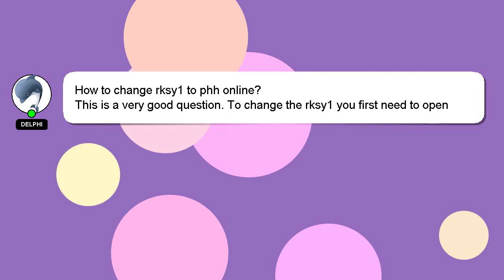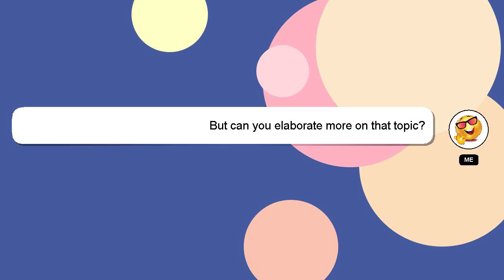How to change rksy1 to phh online?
Let me give you a brief introduction of who I am, Welcome, I'm Delphi. Let me aid you in resolving any queries you may have. - How to change rksy1 to phh online?

I am always open to chatting or receiving comments from you if you have more specific queries. I will express my appreciation for your answer by 'hearting' it.

*2 What we are experimenting :*